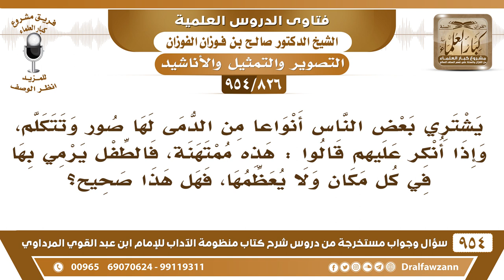[826 -954] ما صحة قول من يحتج أن دمى الأطفال ممتهنة، فالطفل يرمي بها في كل مكان ولا يعظمها؟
-[826 /954] السؤال: يشتري بعض الناس أنواعا من الدمى لها صور وتتكلم، وإذا أنكر عليهم قالوا: هذه ممتهنة، فالطفل يرمي بها في كل مكان ولا يعظمها، فهل هذا صحيح؟
الجواب: لا ما هو بصحيح ما نُربِّي أطفالنا على الصُّور، هذه تربيةٌ سيئةٌ، نُربيهم على الأشياء المُبَاحة وما حرُم على الكبير حرُم على الصغير.
للاشتراك في قناة الشيخ صالح الفوزان
سؤال وجواب من شرح منظومة الآداب ( 945 ) مقطع

للاستفسار والإقتراحات والدعم
رئيس الفريق
لمشروع كبار العلماء